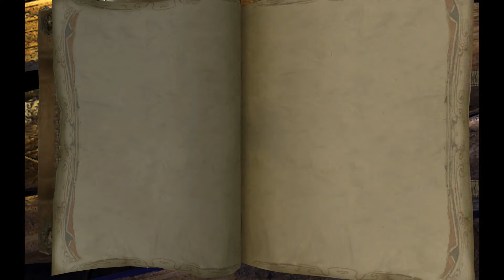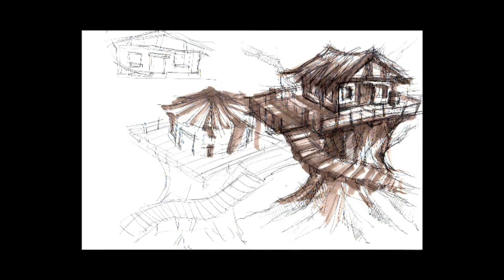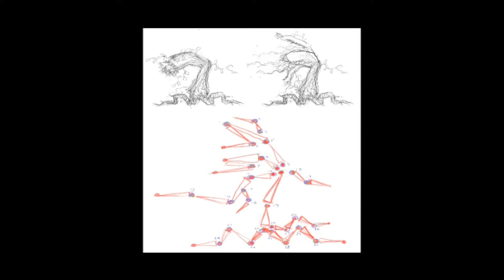Let’s Play – Bards Tale 2004 # 27 Dounby Tower, Finale, Fazit, Bonuskram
Kämpfe, Kämpfe und noch mehr Kämpfe. Der letzte Turm ist für uns als Bogenschützen etwas heikler, da es nur begrenzten Raum gibt um uns zu verstecken.
Hernach gilt es uns zu entscheiden, denn Fionnach erklärt uns, dass Caleigh eine Dämonin ist und wir das ganze Spiel über nur Mist gebaut haben. Wundert mich auch net mehr.
Cool ist, dass man seine Gefährten befragen kann, was sie denken.